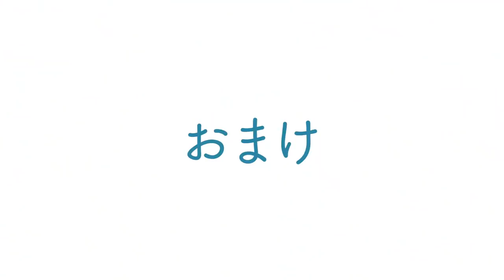【真柏】舎利を1本に！流れを作って洒落たミニ盆栽を作る方法【盆栽Q】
0:00　真柏の説明
2:55　ジンの作り方
8:50　針金掛け
11:29　芽起こし
13:32　先生の好きな作業
14:16　細かい針金掛け
15:44　ほぼ終わり
16:51　裏枝が気に入らない
18:42　おまけ：すすきを燃やす